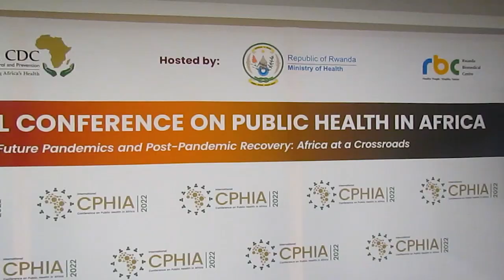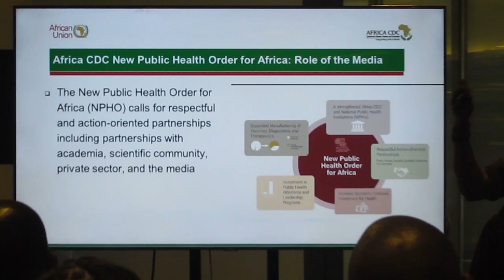Nyabugogo umuntu yapfiriye muri restaurant amaze kurya